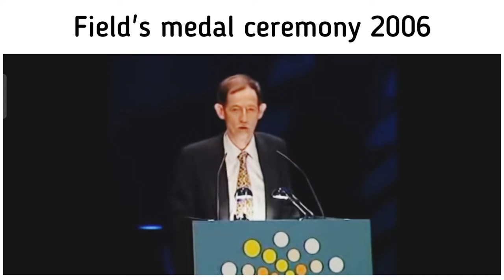Grigori Perelman...😏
Grigori Perelman ::: Emptiness is everywhere & it can be calculated,which give us a great opportunity. i know to control the universe. So tell me, why should i run for a million ?